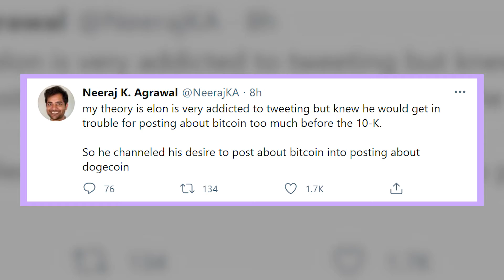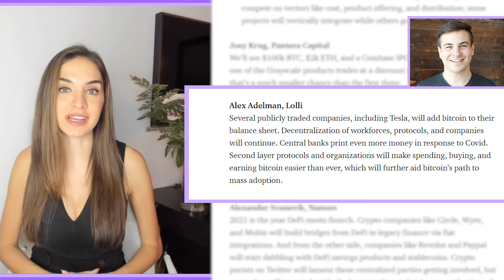TESLA ADDS BITCOIN TO ITS BALANCE SHEET!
Just fifty days after questioning MicroStrategy's CEO Michael Saylor about large bitcoin transactions on Twitter, Musk's electric car company converted $1.5 billion of its balance sheet to bitcoin according to filings with the Securities and Exchange Commission (SEC). In the filing, Tesla also noted it has plans to let shoppers purchase a Tesla with bitcoin in the future.

Inevitably, this sent bitcoin's price soaring as high as $47,221.36 on and Tesla shares rose 1.3% Monday.

Lolli is the leading bitcoin rewards application that makes it easy for people to earn free bitcoin when they shop from over 1,000+ top brands. Users can earn up to 30% back on their everyday purchases. On this channel, we share the bitcoin and crypto news of the week, make BIG announcements, review the best memes in the world, share bitcoin back opportunities, and educate people on the power and importance of bitcoin. and download the extension and mobile app today!